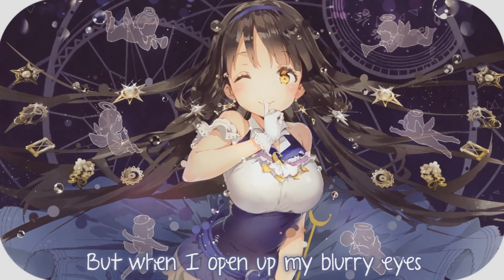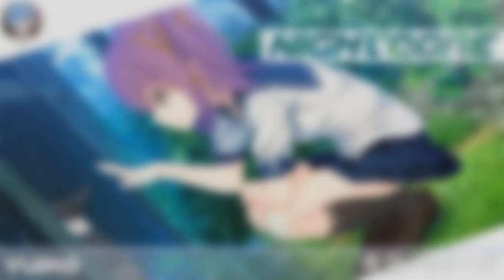NIGHTCORE COLLABORATION! ♥ Read the description ♥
~~~Tracklist (All tracks is nightcored):

1. [ CLuBLioN XNightcore ] Song: Carmen & Camille - Shine 4 U (Raindropz! vs C-Stylez Remix) {STARTS AT Beginning}
2. [ Soundsky ] Song: Redfoo - New Thang (Sylenth Project & Dirty Six Bootleg) {STARTS AT 3:12}
3. [ Nightcority ] Song: Veorra - The City {STARTS AT 6:45}
4. [ Moonlight Nightcore ] Song: Jim Yosef - End Of Time (Halcyon Remix) {STARTS AT 9:53}
5. [ NC2X ] Song: Vicetone ft. Kat Nestel - Nothing Stopping Me {STARTS AT 12:43}
6. [ Kisou Music ] Song: Jim Yosef - Can't Wait (feat. Anna Yvette) {STARTS AT 15:52}
7. [ Mirima ] Song: K.Flay - FML (Vanic Remix) {STARTS AT 18:45}
8. [ JED - Japanese Nightcore & EDM ] Song: Yuiko - 青空メモリーズ {STARTS AT 22:05}